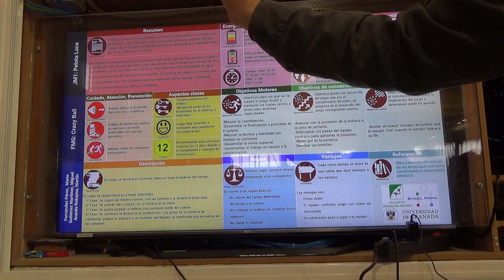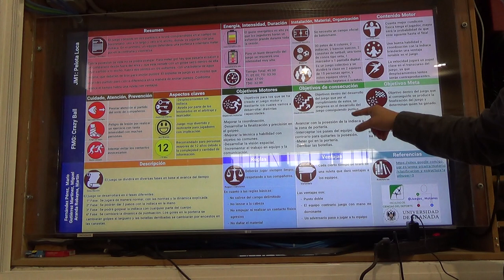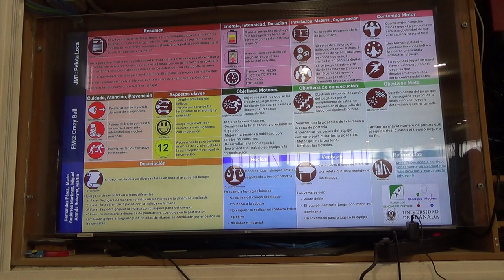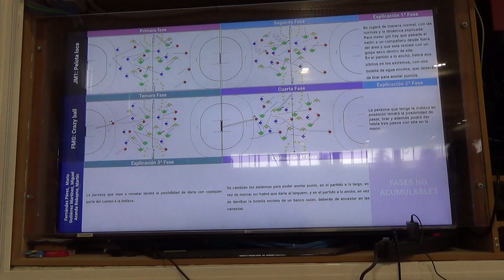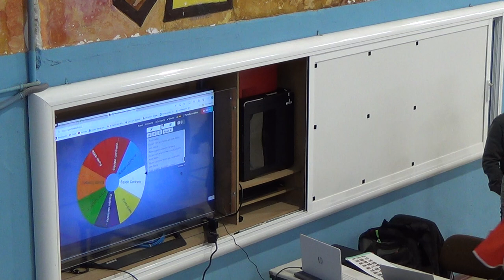Bola loca 5R 1/2 100218